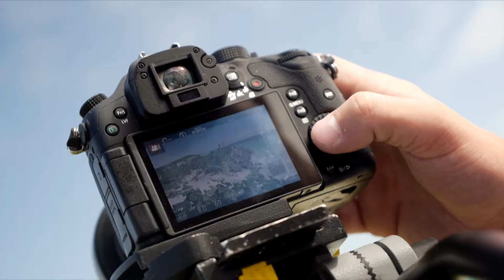LUMIX GH4 Special Gallery - Bryan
Panasonic LUMIX GH4 "Light of the Yukatan" by Bryan Harvey.